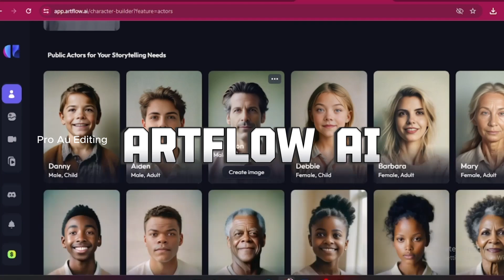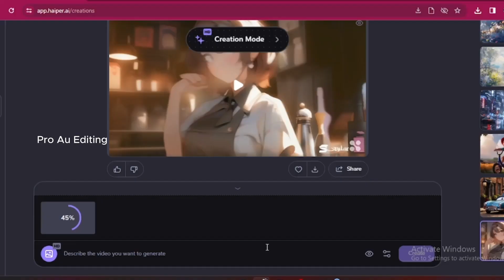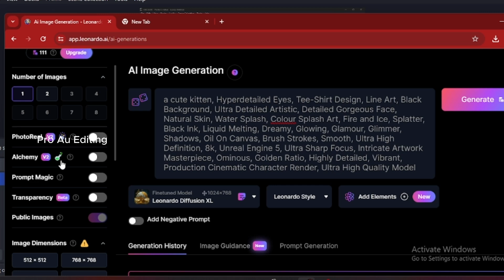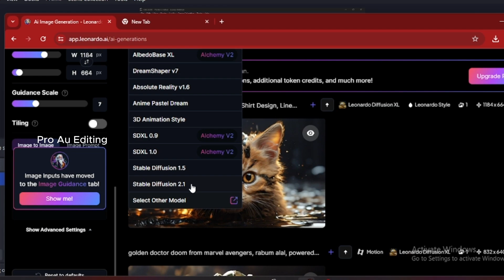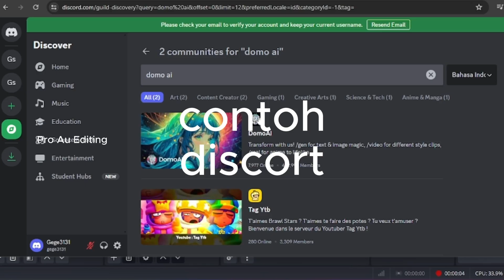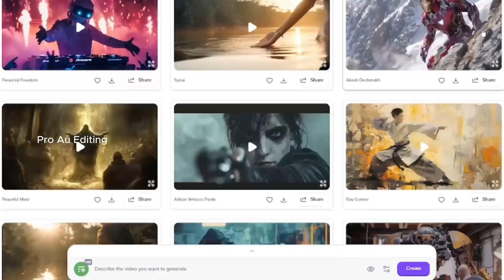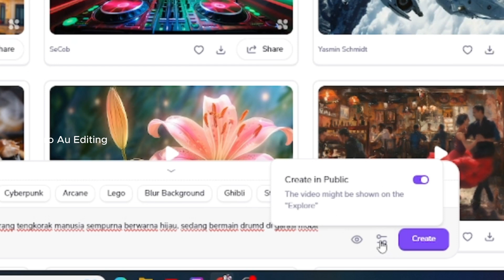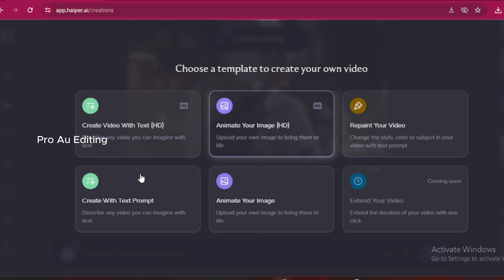CARA UBAH TEKS DAN GAMBAR KE VIDEO HAIPER AI GOOD